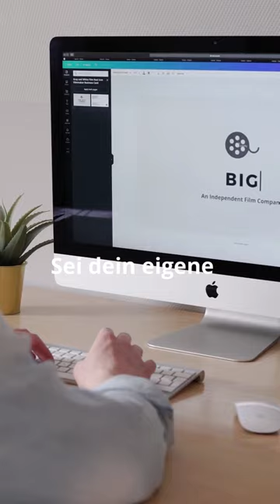Workshop: Erklärvideoerstellung Hands On!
ZMV-DigiPäd - Methodenwerkstatt I

Sie möchten eigene Lern- und Erklärvideos oder Tutorials erstellen oder wünschen sich mehr innovative Lernformate für Ihre betriebliche Aus- und Weiterbildung? Für solche Projekte haben Sie jedoch keine großen zeitlichen Spielräume oder Ihnen fehlt die entsprechende Technik? Sie fragen sich, ob solche Videos nicht nur Profis erstellen können?

In unsere Methodenwerkstatt legen Sie einfach los! Wir zeigen Ihnen in 2 kompakten Workshops und einer ergänzenden Selbstlern- und Produktionsphase wie Sie simple und wirkungsvoll eigene kurze Erklärvideos erstellen.

Nach der Durchführung der Methodenwerkstatt

- Kennen Sie die Grundlagen zum Einsatz digitaler Medien in pädagogischen Situationen
- Haben Sie einen Überblick über die Technologien der digitalen Lernformate
- Können Sie den Arbeitsaufwand bei der Erstellung eines Lernvideos einschätzen
- Haben Sie Ihr erstes eigenes Erklärvideo produziert